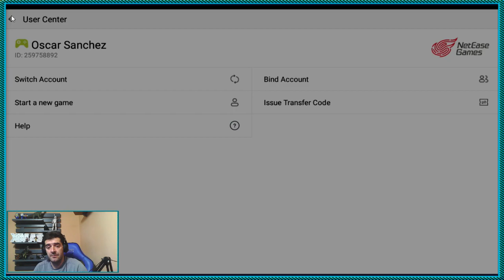LIFE AFTER🤔LO QUE DEBES SABER SI ERES NUEVO EN EL JUEGO🤔GUIA DE INICIO😱THE DAY AFTER TOMORROW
Ya estamos de vuelta y empezamos con lo que os prometi para los que sois nuevos y para los que empeceis y tengais esas dudas sobre ciertas cosas que son basicas del juego.
COMPARTIR AYUDARIA BASTANTE

⏩ESPERO EL VIDEO OS GUSTE
⏩APOYEIS AL CANAL CON VUESTRO LIKE👍👍
⏩SALUDOS GENTE